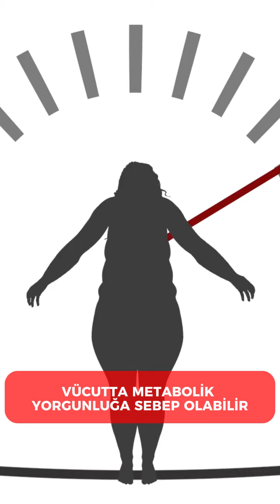Uzman Diyetisyen Ayşe Nur Özen Duran Verilen Kiloları Neden Hızla Geri Alıyoruz? bilgilendiriyor.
Detaylı bilgi ve randevu için bizleri arayabilir veya web sitemiz üzerinden randevularınızı oluşturabilirsiniz.